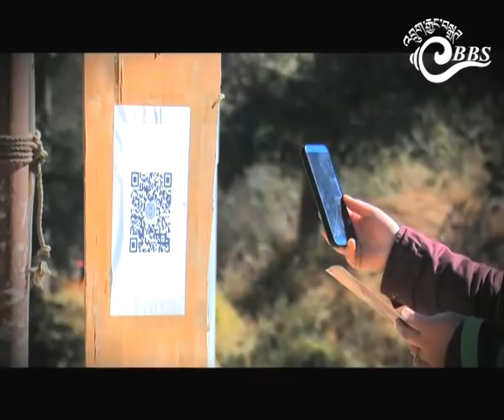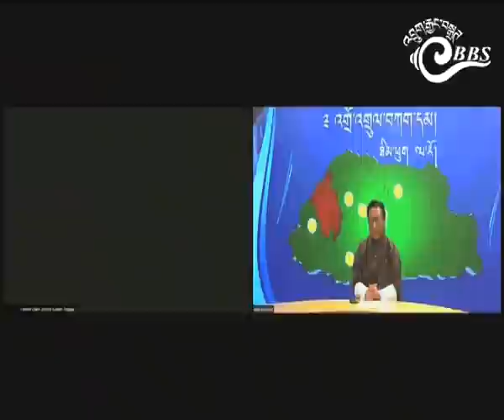༉ ནད་ཡམས་དང་འབྲེལ་བའི་གནད་དོན་གུ་ ཁྲིམས་སྤྱི་བློན་པོ་བགྲེསཔ་དང་གཅིག་ཁར་ དྲི་ལན།